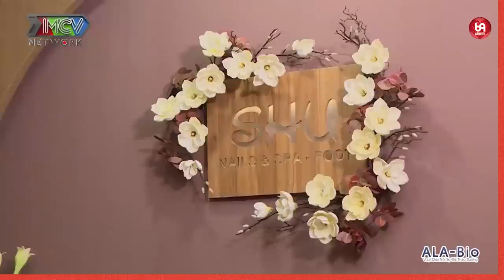Người Đẹp Hôm Nay Được Lê Dương Bảo Lâm Gãi Đúng Chỗ Ngứa, Tuột Hết Mong Heo Rồi !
TTHN_13
69 Cách Yêu là trang cập nhật những chương trình hẹn hò, ghép đôi, mai mối hot nhất hiện nay BẠN MUỐN HẸN HÒ, HẸN ĂN TRƯA, VỢ CHỒNG SON, YÊU LÀ CƯỚI, MAI MỐI CÙNG NGƯỜI LẠ